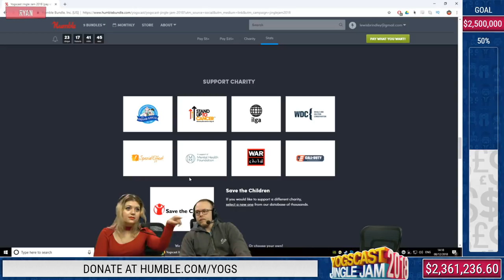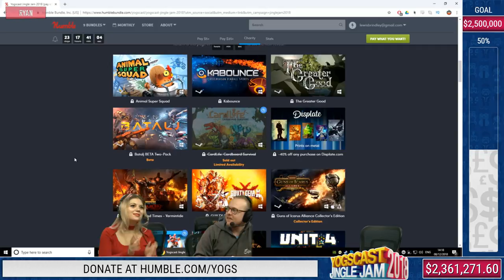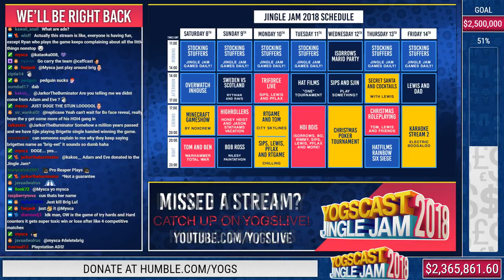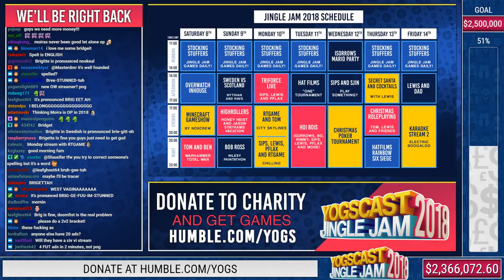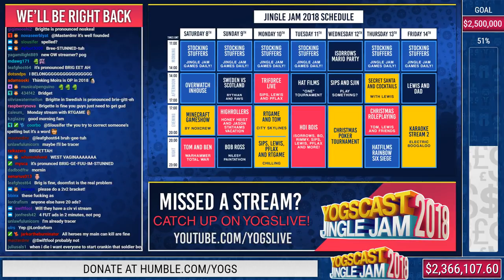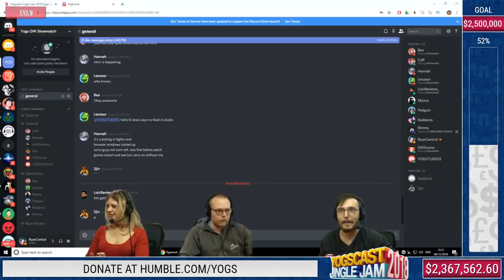OVERWATCH CENTRAL! - YOGSCAST JINGLE JAM! - 8th December 2018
Support charity and get the Jingle Jam bundle here: Humble.com/yogs

The Jingle Jam is back and better than ever! Here is Overwatch with several Yogs including Sjin, Hannah, Radderss, Leo, Ryan, Mysca & many more from Day 8 of the Jingle Jam 2018!

● Monday
2 - 8: Armchair Admirals
● Tuesday
2 - 5:
8 - 11:
● Friday